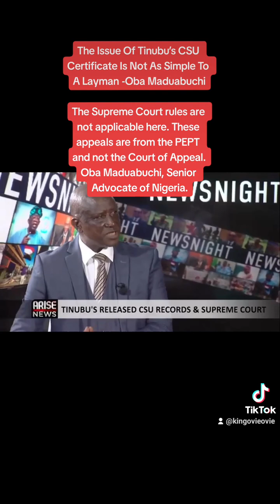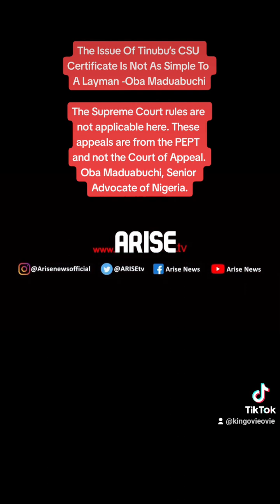The Issue Of Tinubu’s CSU Certificate Is Not As Simple To A Layman -Oba Maduabuchi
The Supreme Court rules are not applicable here. These appeals are from the PEPT and not the Court of Appeal.
Oba Maduabuchi, Senior Advocate of Nigeria.